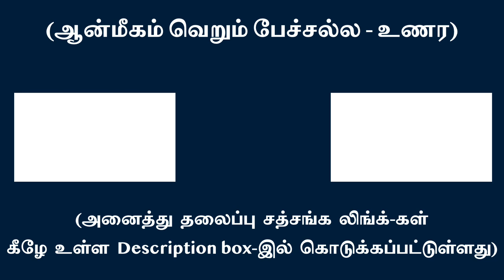உள்ளே உணர்ச்சி-எண்ணமற்ற நிலைமையே அசல சொருபம் | சுவாமி அருணாசல ரமணன்